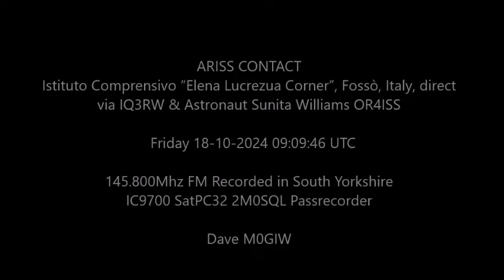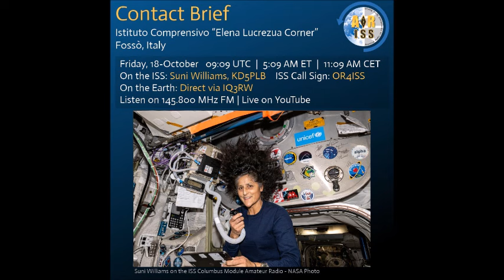Astronaut Sunita Williams OR4ISS & Istituto Comprensivo Elena Lucrezua Corner Fossò Italy via IQ3RW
ARISS CONTACT
Istituto Comprensivo “Elena Lucrezua Corner”, Fossò, Italy, direct
via IQ3RW & Astronaut Sunita Williams OR4ISS

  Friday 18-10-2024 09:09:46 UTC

145.800Mhz FM Recorded in South Yorkshire
IC9700 SatPC32 2M0SQL Passrecorder

Dave M0GIW